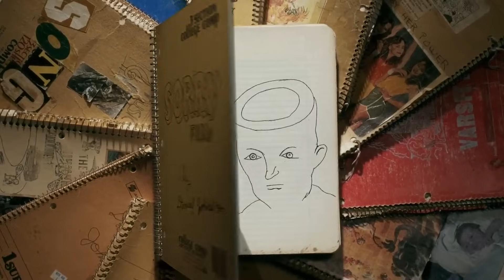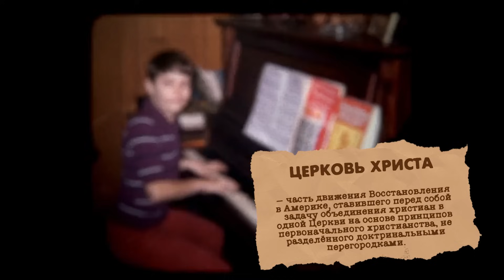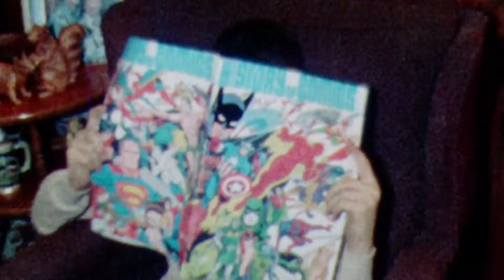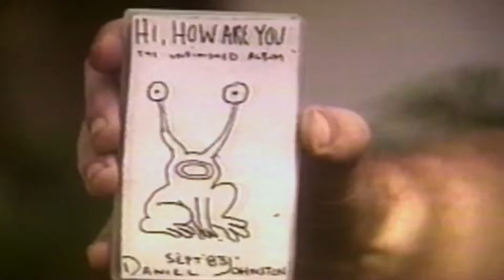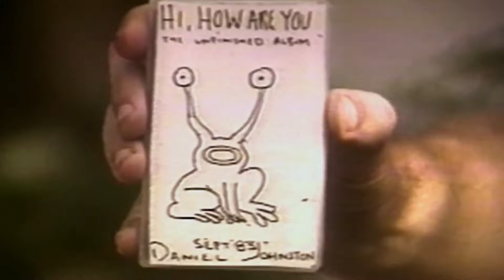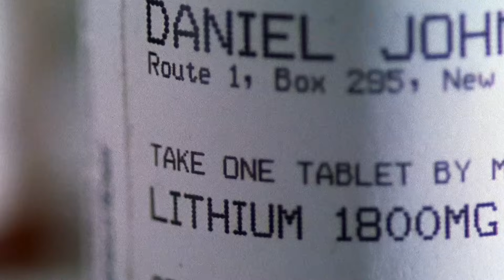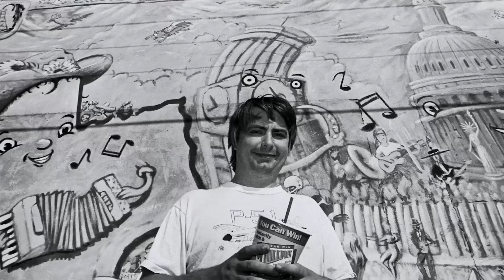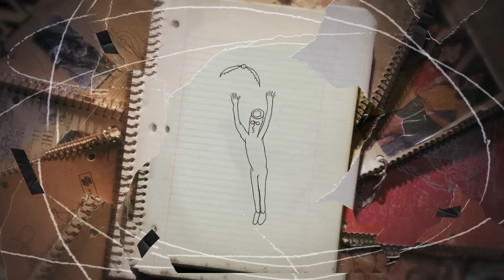ШИЗОФРЕНИЯ И УСПЕХ | Вечный аутсайдер - Дэниел Джонстон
На протяжении всего ноября заглядывайте на распродажу Вселенная суперцен на Джум!

И помните: суперскидок достойны только супергерои!
Реклама. Internet Projects LLC, ИНН: 01328198. erid: LjN8KSsww

Смотрите новый сериал «Ласт Квест» в Okko.

0:00 Начало
2:10 JOOM
4:14 Юность и диагнозы
7:46 Институт
10:05 Первый концерт
13:07 Контракты и психбольница
18:20 Трудности и триумфы